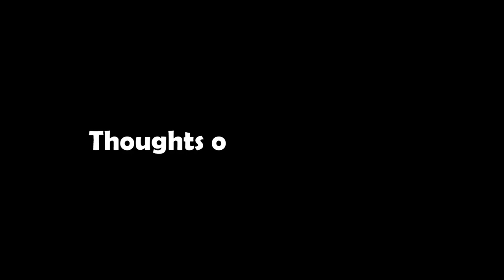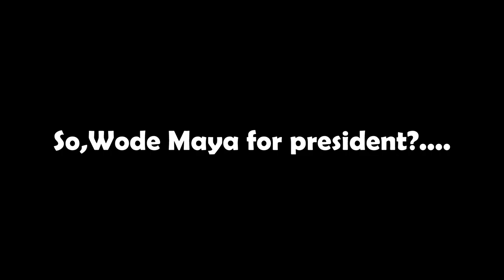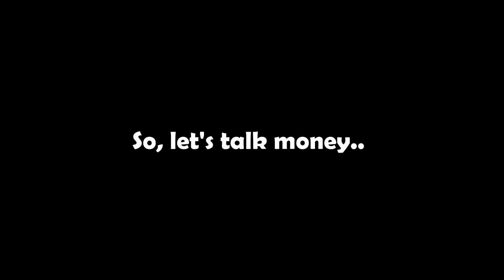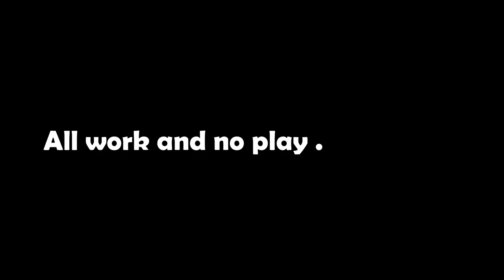Wode Maya and Miss Trudy advice and thoughts on Pakistan/Ugandan Youtubers meet up.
In this video, I take you with me to a Ugandan Youtubers meet up session that was being hosted by @WODEMAYA and @MissTrudyy . Wode Maya and Miss Trudy are some of the biggest African youtubers. They give so much practical advice on how to make Youtube work. Wode Maya also reveals how much money he makes on Youtube and his thoughts on Pakistan. I hope that you will enjoy watching this video, half as much as I enjoyed making it.